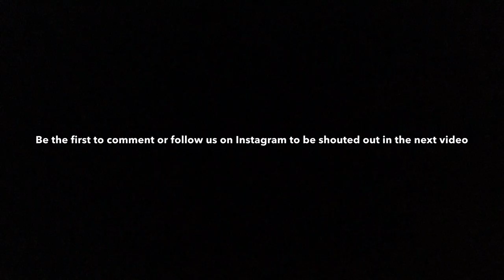OUR CHRISTMAS PROGRAM 2019!!!🎄 VLOGMAS DAY 7 (1 DAY TIL CHRISTMAS)